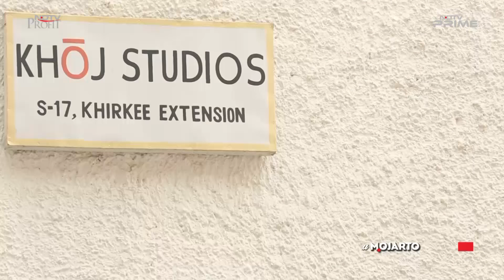An Introduction To Performance Art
In this edition of Art Insider we explore a genre called Performance Art. We meet artists working with performance and discover why it is one of most fertile grounds for both experimentation and expression within Contemporary Art.